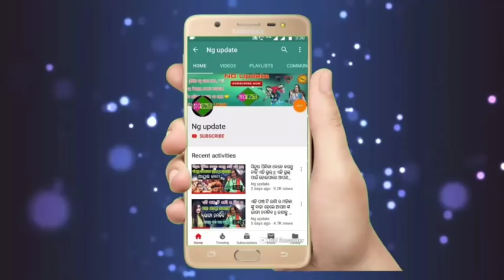ଅସିମା ପଣ୍ଡା ବାହା ହେବେ ଏହି ହିରୋ ଙ୍କୁ || ଜଣାନ୍ତୁ କିଏ ସେ ହିରୋ || ଦେଖନ୍ତୁ ପୁରା ଭିଡିଓ ଟି